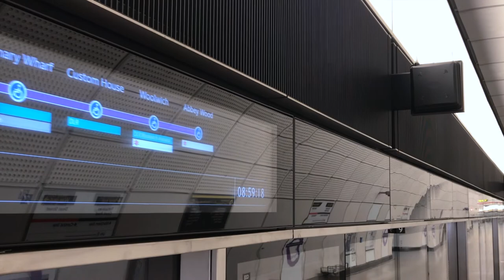The Elizabeth Line.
Taking you on a quick tour of the new Elizabeth Line in London. At a cost of £19 Billion, this modern architectural and engineering masterpiece is open to the public, making access across the city that much easier. More than 100KM of new lines and stunning architecture to 10 new stations by a variety of Architectural Practices lead by Grimshaw Architects and including Hawkins Brown and Wilkinson Eyre.